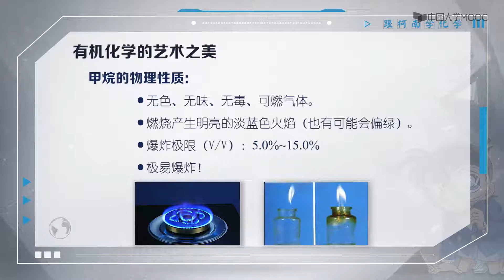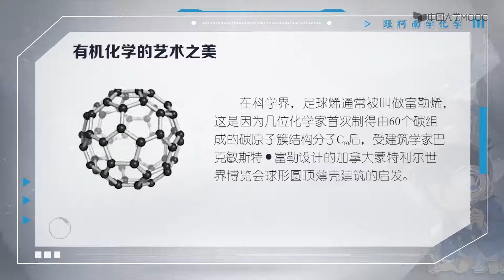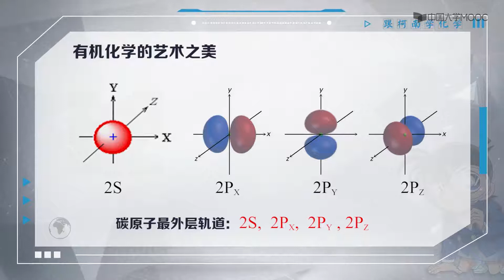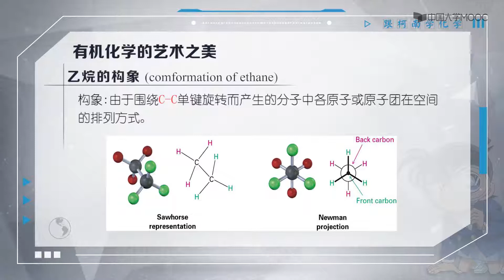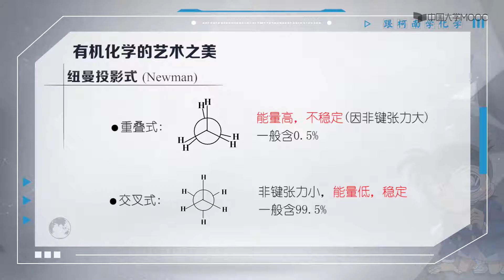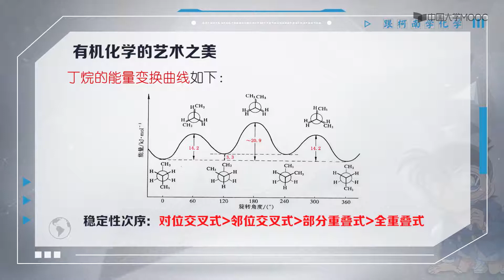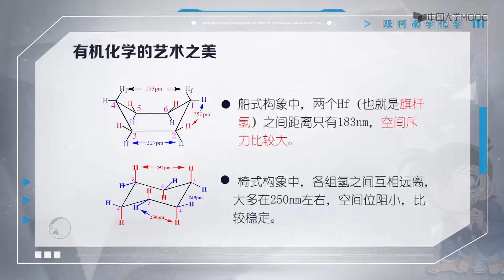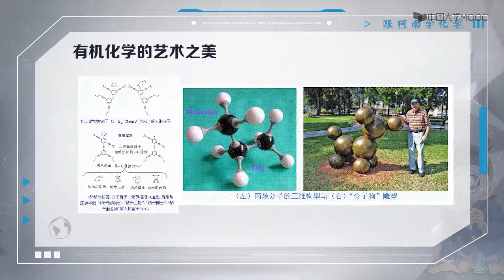3.5有机化学的艺术之美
第一周：APTX4869与返老还童的秘密——化学的起源与发展
1.1 神秘药物APTX4869的来历
1.2 APTX4869的结构：缩醛及人形分子
1.3 APTX4869的特异性分析
1.4 APTX4869解药——白干
1.5 细胞凋亡学说与返老还童
1.6 东方化学起源与炼丹术
1.7 西方化学起源与炼金术
1.8 现代化学的产生与发展
1.9 现代炼丹术与点金术

第二周：一起到长沙来看烟花——烟花与无机化学
2.1 一起到长沙来看烟花
2.2 火药、烟花的发明与无机化学
2.3 焰色反应
2.4 铝热反应及其他化学效应
2.5 酷炫魅力下的缺点
2.6 烟花的历史与文化
2.7 浏阳烟花名扬天下
2.8 橘子洲的Firework？西虹市首富！

第三周：冰与火之歌——可燃冰与有机化学
3.1 绀碧之棺里的可燃冰
3.2 神奇的能量块
3.3 首次稳定开采在中国！
3.4 百慕大三角!冰与火之歌！
3.5 有机化学的艺术之美
3.6 甲烷的燃爆危险及温室效应
3.7 屁与健康
3.8 最臭物质乙硫醇的妙用
3.9 隐形杀手-煤气

第四周：神秘公寓的真相——变色现象与分析化学
4.1 厕所里的血水与幽灵鬼屋的真相
4.2 变色现象与分析化学
4.3 波义耳与酸碱指示剂
4.4 鲁迅与淀粉变色反应
4.5 色彩与发光
4.6 荧光与鲁米诺试剂
4.7 柯南中的各色头发

第五周：从冰力十足到极度深寒——冰点降低与物理化学
5.1 坚不可摧的雪人与融雪剂
5.2 冰雪与融化
5.3 冰点降低与物理化学
5.4 冰力十足
5.5 帝丹小学七大离奇事件与干冰
5.6 干冰搭配哈根达斯
5.7 干冰实现人间仙境
5.8 花香杀人事件与液氮
5.9 逼近绝对零度

第六周：暗夜鬼火的秘密——磷与生物化学
6.1 犬伏城鬼火之章
6.2 神秘的鬼火
6.3 幽灵鬼屋中的鬼火
6.4 荧光/磷光与异火传说
6.5 卖火柴的小女孩
6.6 跟踪狂杀人事件与有机磷
6.7 磷与生物化学

第七周：看不见的凶手——甲醛与环境化学
7.1 看不见的凶器
7.2 甲醛的污染与环境化学
7.3 吊白块与甲醛毒性
7.4 银镜反应？福尔马林？
7.5 三聚氰胺与毒奶粉
7.6 捕捉看不见的凶手！

第八周：那些年我们一起背过的石灰
——石灰与生活化学

8.1 新闻照片杀人事件
8.2 虎门销烟与石灰吟
8.3 皮蛋的科学
8.4 柿子去涩的秘密
8.5 孙悟空：从石猴到佛系青年
8.6 对战结石、痛风！